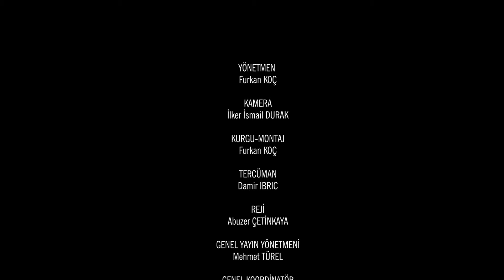Mitchell Donald | Futbolcunun Dünyası | Yeni Malatyaspor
Futbolcunun Dünyası Programımızın bu haftaki konuğu Mitchell Donald. Mitchell Donald hakkında bilinmeyenleri ve merak edilenleri kendisine sorduk.